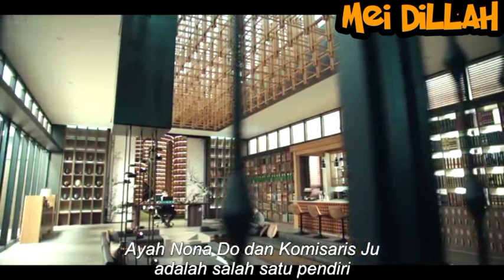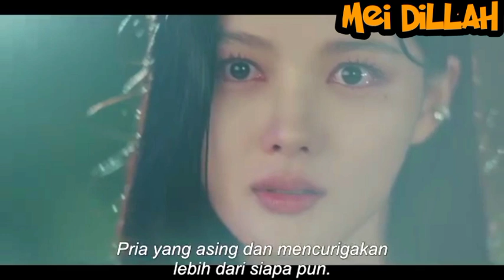Iblis ini mencoba memikat hati gadis manusia demi sebuah tatto | My demon ep 2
My Demon berkisah tentang perjanjian pernikahan kontrak antara pewaris chaebol dengan iblis.

Do Do Hee (Kim Yoo Jung), adalah pewaris chaebol dan iblis tersebut dikenal sebagai Jung Gu Won (Song Kang).